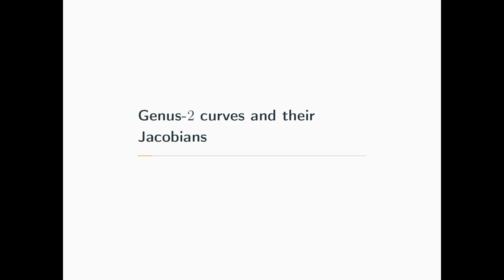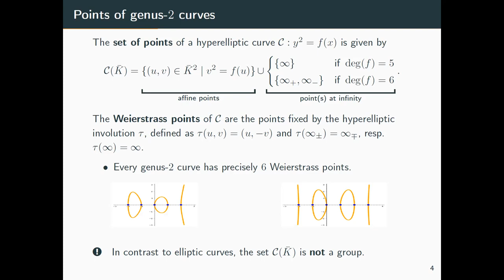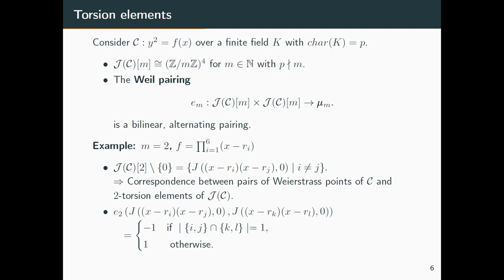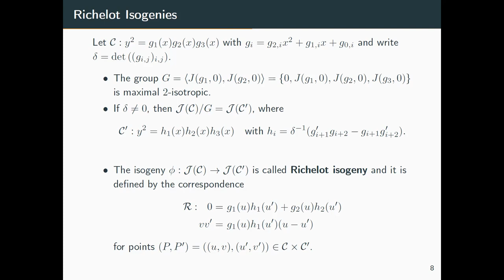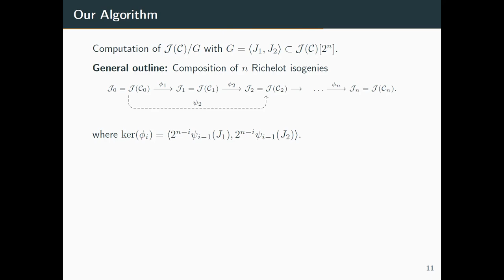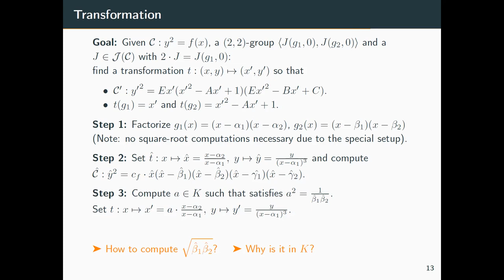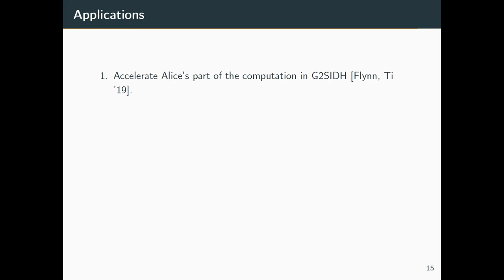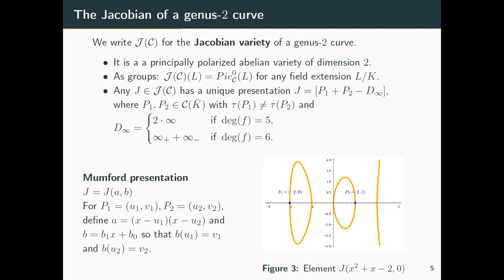Leuven Isogeny Days 2022 "Computation of Richelot isogeny chains" (Sabrina Kunzweiler)